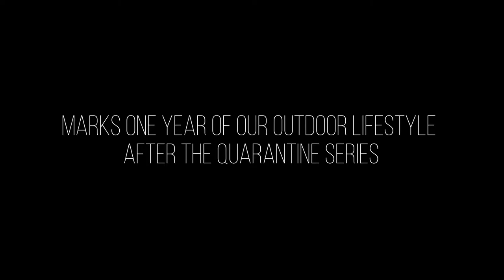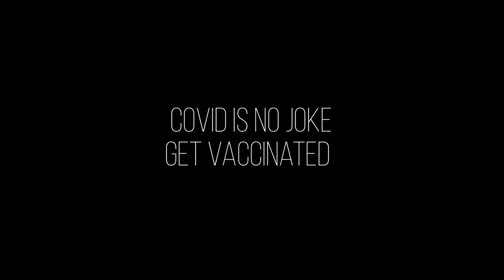September to Remember | One Year of Camps, Hikes, Outdoor since Lockdown